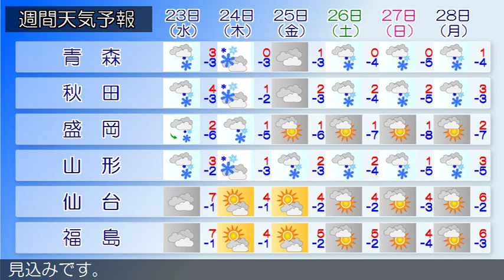2019/01/21 東北地方の天気予報 夕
東部では、２１日夕方まで強風に注意してください。西部では、２１日夕方まで風雪に注意してください。日本付近は冬型の気圧配置となっています。東北地方は、日本海側では雪の降っている所が多くなっています。太平洋側は曇りや晴れで、雪の降っている所があります。２１日夜は、冬型の気圧配置が続くため、日本海側は雪でふぶく所があるでしょう。太平洋側は曇りや晴れですが、雪の降る所がある見込みです。２２日は、冬型の気圧配置が次第に緩みますが、気圧の谷や寒気の影響で日本海側は雪の降る所が多いでしょう。太平洋側は、曇りや晴れですが、雪の降る所がある見込みです。